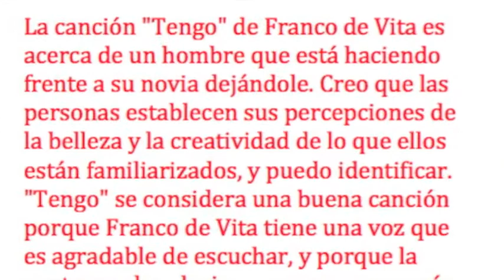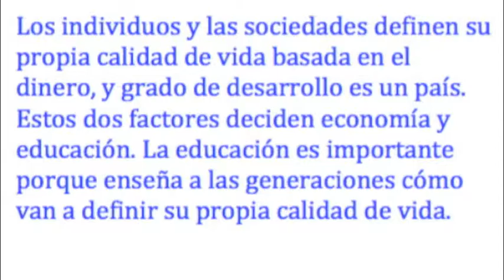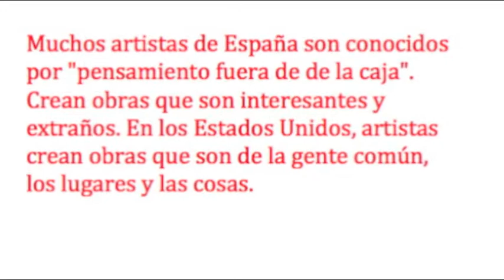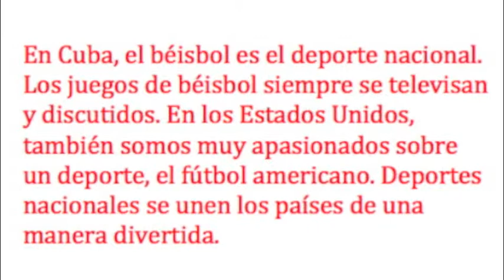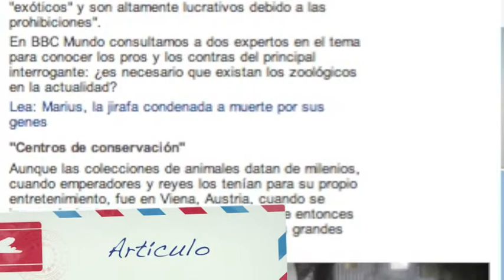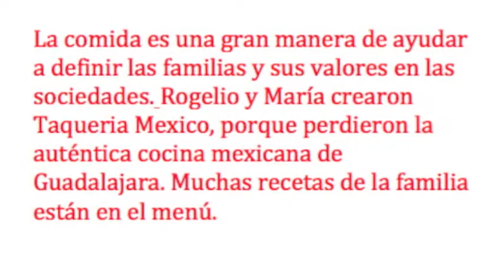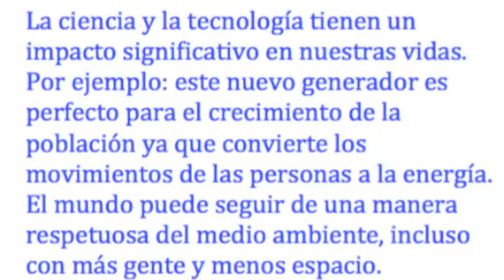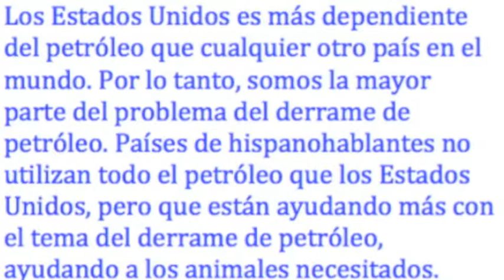Mi Portfolio Cultural- Sydney Alexander